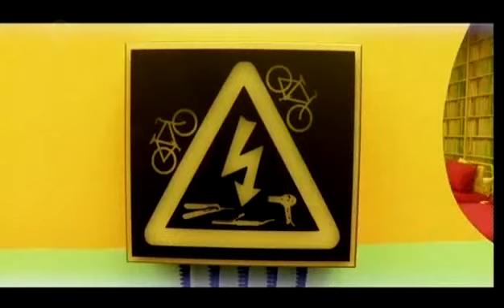Big Brother UK - Series 14/2013 (Episode 3b: Bit On The Psych)